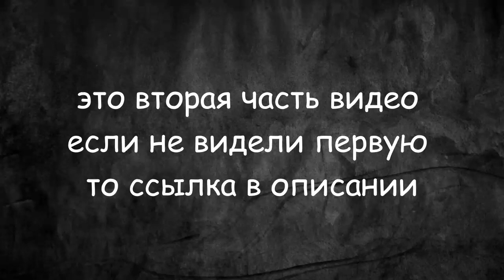отсутствие проблем с энергией и механизмы прохождение сборки RUB AND REST серия 2 часть 2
здесь опять  опять ничего нет

ну кроме тегов